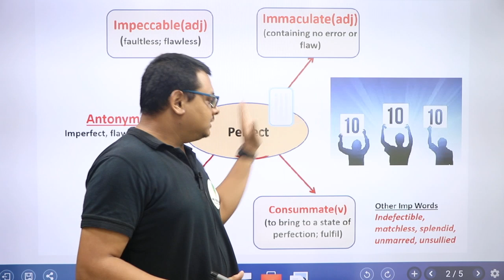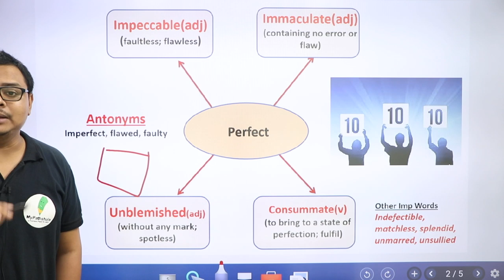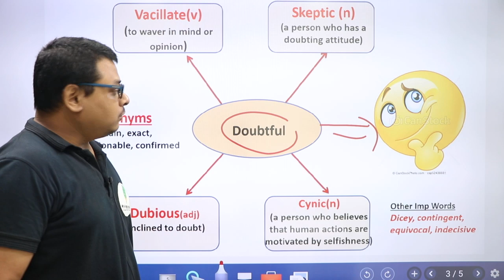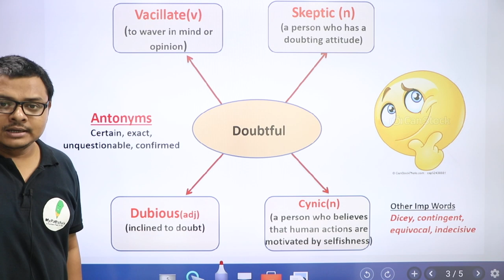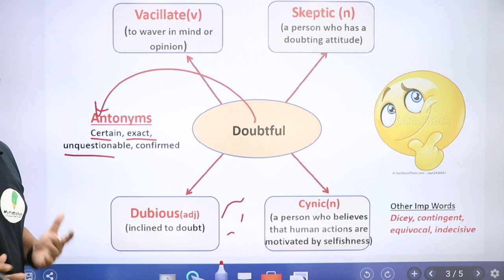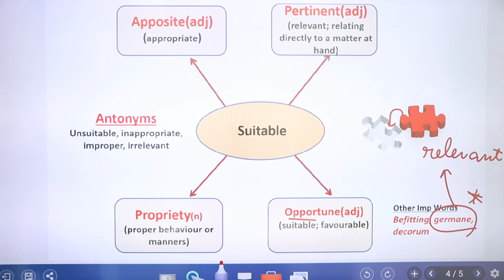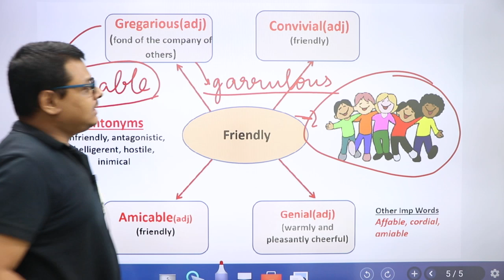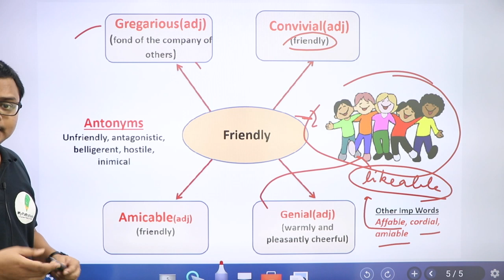01 OCTOBER || DAILY VOCAB SHOW || LECTURE-122 || BY JP SIR